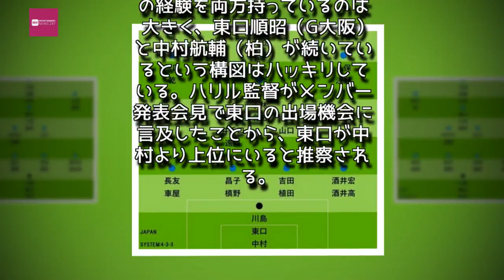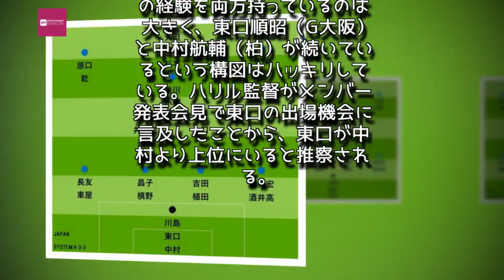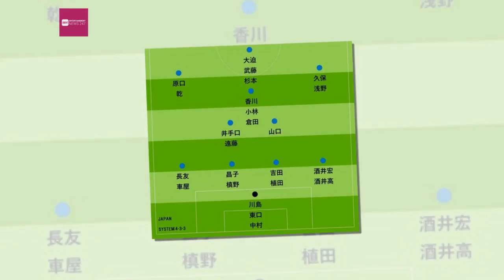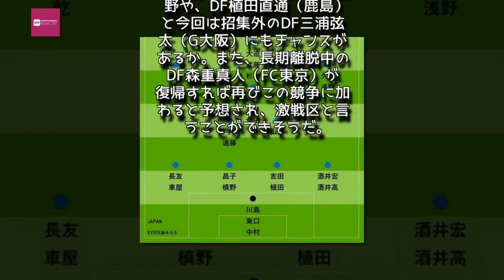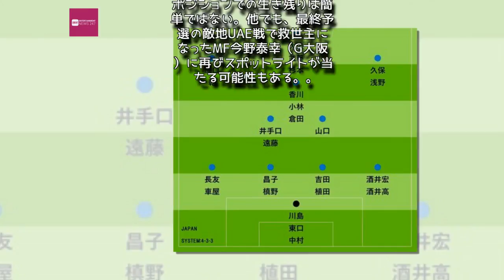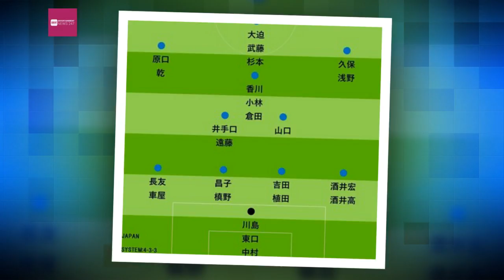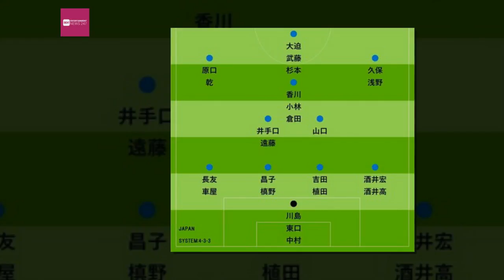Entertainment News 247 - 日本代表10月2連戦「ポジション争いの構図」 8カ月後のW杯へサバイバル激化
日本代表10月2連戦「ポジション争いの構図」　8カ月後のW杯へサバイバル激化
日本代表10月シリーズの招集メンバーと主戦ポジション【写真：Getty Images】

本大会に向けてカウントダウンがスタート　現招集メンバーを軸に各ポジションの序列を整理
　日本代表は「10月シリーズ」として6日の国際親善試合ニュージーランド戦と同10日のハイチ戦に臨む。ワールドカップ（W杯）出場権を獲得し、8カ月後の本大会に向けてカウントダウンがスタートしているなかで、バヒド・ハリルホジッチ監督の頭の中で現状の選手たちの序列はどのようになっているのだろうか。

【一覧】海外日本人プレーヤー40人「2017-18最新推定市場価格ランキング」

　これまでの傾向を見る限り登録メンバーが23人の場合、ハリル監督はGKに3人を招集するほかは、ポジションごとに2人ずつを選んでいる傾向がある。そうなると、自然にポジションごとの「定員」もハッキリすることになり、競争の構図が鮮明になる。

　GKでは、川島永嗣（メス）が現状のトップであることは揺るがないだろう。欧州でのプレー経験、W杯本大会の経験を両方持っているのは大きく、東口順昭（G大阪）と中村航輔（柏）が続いているという構図はハッキリしている。ハリル監督がメンバー発表会見で東口の出場機会に言及したことから、東口が中村より上位にいると推察される。

　しかし、今回招集されていないGK西川周作（浦和）は、W杯アジア最終予選が始まった時点では東口より上にいたのは事実だ。川島と西川の間で第1GKだけが入れ替わった構図なだけに、今季だけでなく来季序盤を含めた浦和でのパフォーマンス次第では、復活の目を残していると言える。

サイドバックは残り“1枠”の争いか
　サイドバックでは欧州でプレーするDF酒井宏樹（マルセイユ）、DF長友佑都（インテル）、DF酒井高徳（ハンブルガー）の3人が常にハリル監督の優先順位にある。それでも、長友と酒井高徳が左右両サイドのプレーを可能とするだけに、どちらかのサイドに1人分の余地があるという見方もできるだろう。

　今回はそこに車屋紳太郎（川崎）が初選出されたが、復活を期す実力者もいれば、他ポジションとの兼務の可能性もある。今季からドイツ2部ウニオン・ベルリンに移籍したDF内田篤人にも